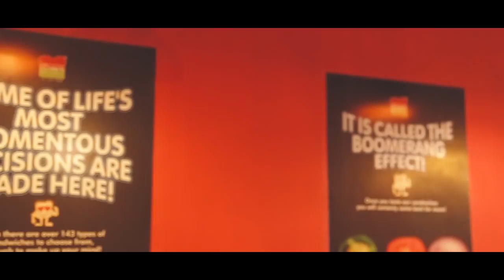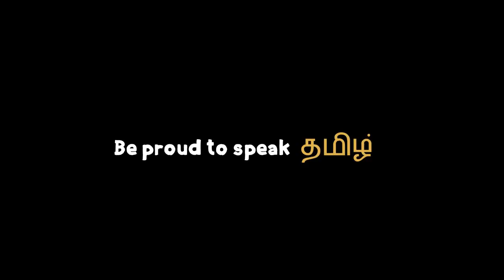The Peter Friend | Drop box | JUMPCUTS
Jump Cuts is a Tamil Entertainment channel by Hari and Naresh. We love telling our stories that we have came across in our life, friends, neighbourhood and bring it to you in our own way through the jump cut editing ✂️.

J U M P C U T S